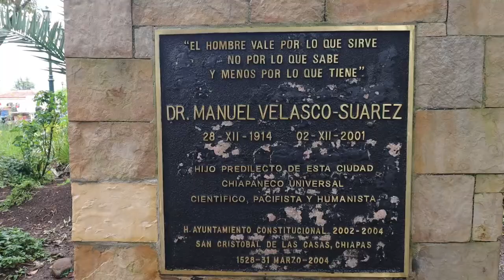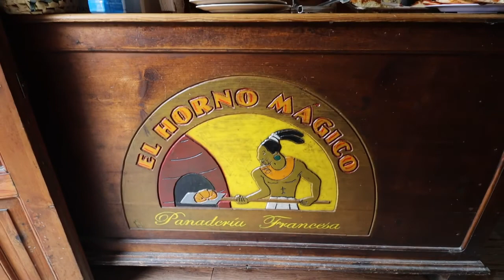Casi me agarro a machetazos en San Cristóbal de las Casas